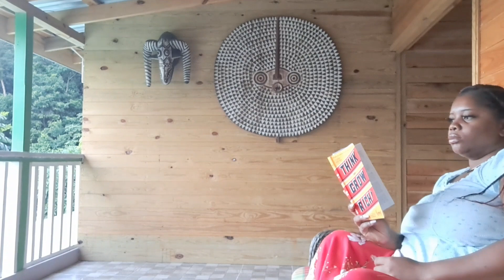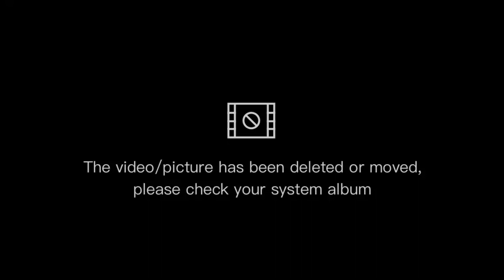Birthday Getaway |Struggle Vlog| Pinard Mountain Resort |Dominica 🇩🇲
For my birthday my gift was a paid  weekend at the Ian Pinard Mountain Resort at Point mitchel Dominica. Best gift ever,had tons of fun, and got time to myself as the location is a getaway from the busyness of the city.

Lots of greenery, very clean, private, and quiet.10/10

Ticktok:ririlaross